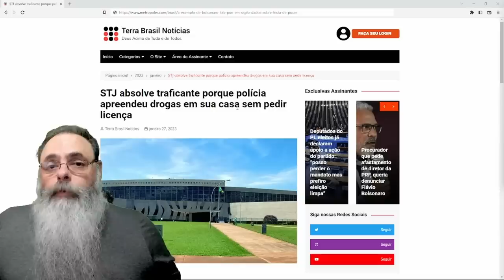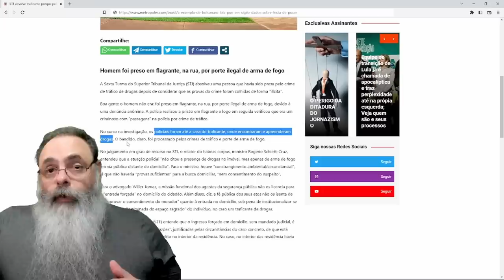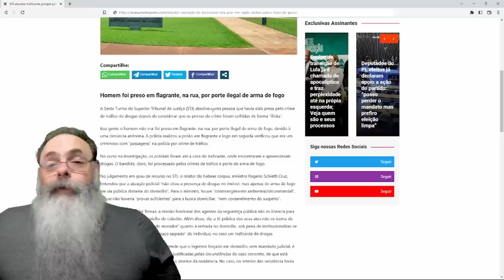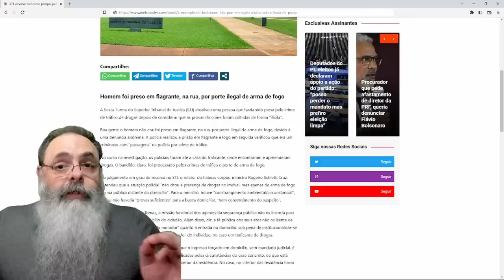STJ invalida PRISÃO de acusado de TRÁFICO por falta de MANDADO de BUSCA e isso está CERTO!